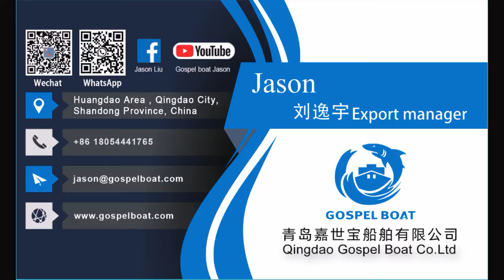Gospel boat 7.9m catamaran aluminum fishing boat with compact galley for offshore cruising